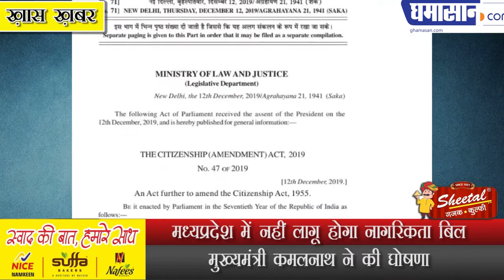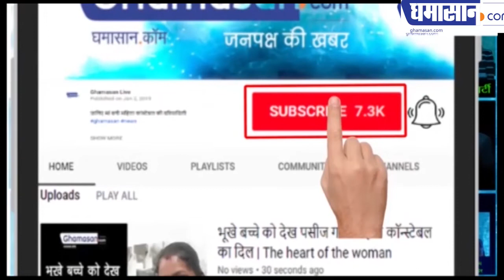Madhya Pradesh में नहीं लागू होगा नागरिकता बिल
मध्यप्रदेश में नहीं लागू होगा नागरिकता बिल
मुख्यमंत्री कमलनाथ ने की घोषणा